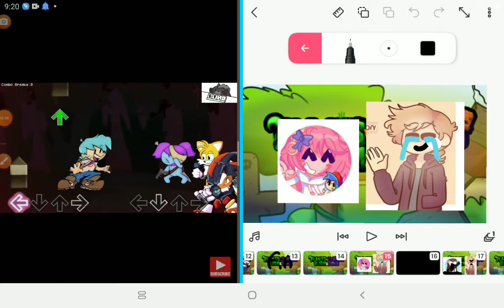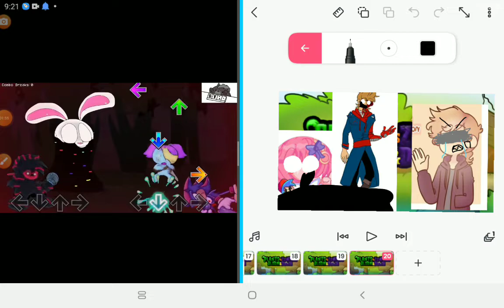boyblam pibby vs yo natsuki vs yo mi suscriptora vs yo una planta de pvz vs yo y tord vs yo